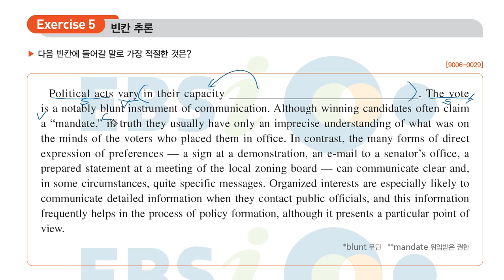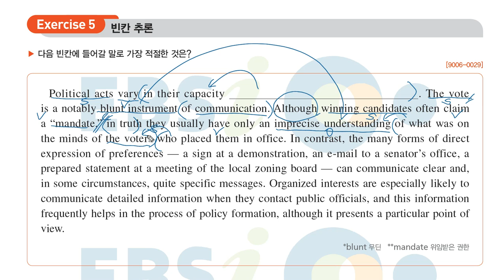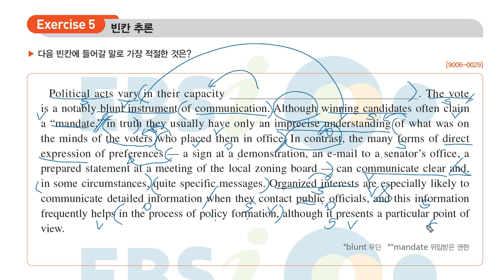20년도 수능특강 영어독해 3강 5번 빈칸 문제풀이